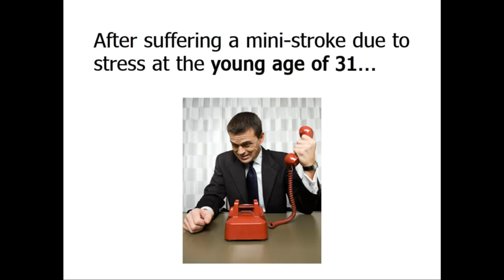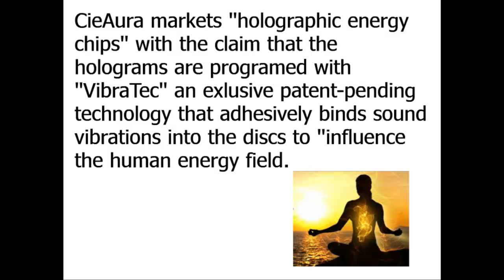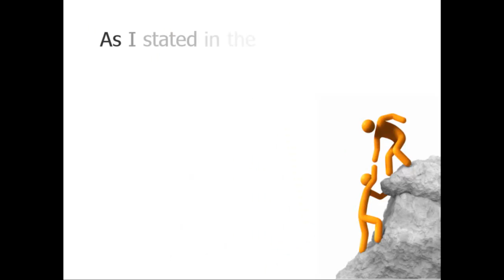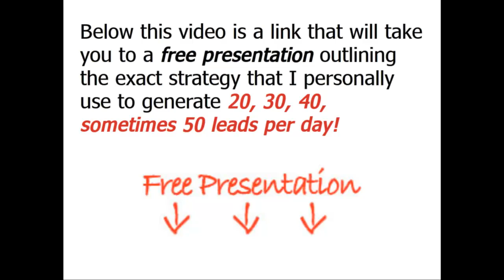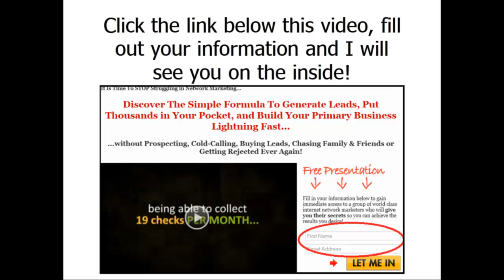CieAura Scam? | Is There Really a CieAura Scam?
CieAura Training and Eric Lands Financial Freedom University

CieAura is the latest direct sales company founded by Ken Rasner.  With a history of success in the industry, Rasner simply looks for the right product.  With other network marketing experts on the management team as well, the company is poised to be a giant in the industry.  In 2009, CieAura was the choice for this team.  CieAura products use sound vibrations to impact the body's rhythms.  These vibrations are provided by holographic chips in their various products

The leadership of CieAura is diverse.  Four different groups work together to provide input into quality control, product development, marketing, and organization.  The Management Team includes Rasner along with eight other executives, each with experience in health science, network marketing, or both.  The Advisory Board is comprised of some well-known faces of those same industries.  The members of this group have had success and want to help others try to achieve the same.

The Medical Board is an important component of CieAura as it ensures the latest science is being used effectively.  This team of ten doctors participates in research and lab work to keep CieAura on the cutting edge.  The final leadership team is the Presidential Advisory Council.  The six members of this group, like the Advisory Board, are experts with valuable experience to share.

CieAura holographic chips are placed on the skin or clothing and follow the same theory as acupuncture.  The body reacts to the formula and placement.  Some of the product claims are increased balance, stamina, and immunity.   At the heart of the CieAura product line are these five products:

• PureEnergy Plus balances the body's energy, concentration and stamina.  The idea is the same as that behind the energy drinks and supplements that are popular today.

• PureRelief eases pain caused by muscle inflammation.

• RestQuiet is a sleep aid that works to help the body get adequate rest so that immunity and energy will be optimized.

• CX2 is a set of two chips that are designed to maximize energy and circulation and minimize pain and discomfort.  It is meant to work best during exercise, sports, or other physical performance activities.

• EMF (Electro Magnetic Fields) is a chip that counteracts the effects of the electromagnetic radiation found in cell phones and other electronic devices.

Other specialty supplements available include those for sinus relief, weight management, and vitamins for health maintenance.

Becoming a distributor for CieAura requires a start-up investment of $120 to $1440, depending on the package that best suits your needs.

Distributors can earn immediate commission through profits on personal sales.  Additionally, by encouraging a customer to enroll in an autoship program, a higher income is available.

Of course, by recruiting others to become distributors benefits consultants.  The first purchase of a new distributor provides a bonus to the sponsoring consultant.  As a team is built, the leaders will benefit from the group volume.  This residual income is what sets the true successes apart.  CieAura offers other bonuses and incentives for above average sales volume or pacing.